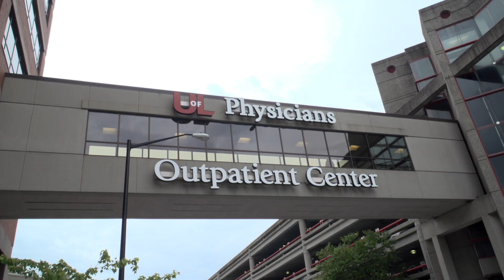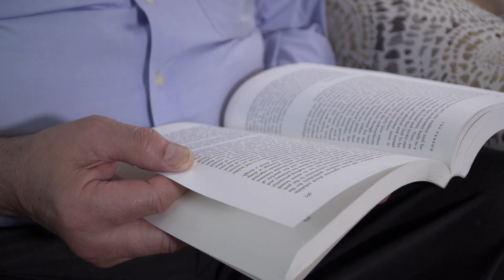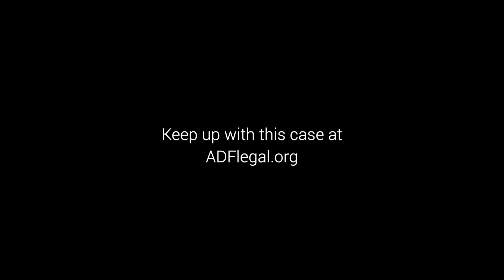Punished for sharing his beliefs? Meet Dr. Josephson | ADF Client Journal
Dr. Allan Josephson, the Division Chief of Child and Adolescent Psychiatry and Psychology at the University of Louisville, has served as a distinguished professor in good standing for fifteen years. He scored perfect marks in 2014, 2015 and 2016 on his university reviews.

But all of that changed in 2017, when he was quickly demoted. This year, the university did not renew Dr. Josephson’s contract, effectively firing him.